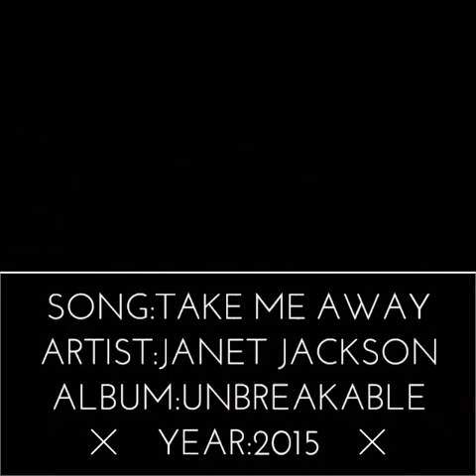Janet Jackson - Take Me Away (2015)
Fan made video using clips from "Together Again" (1998) & "Just A Little While" (2004).  This is one of my favorite tracks from Janet's latest album, Unbreakable.  Hope you joy!